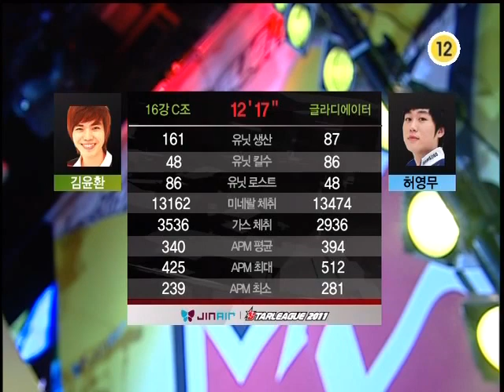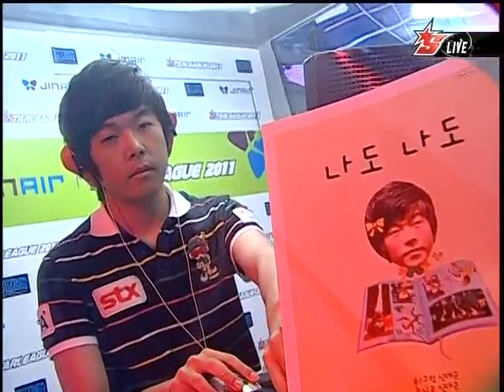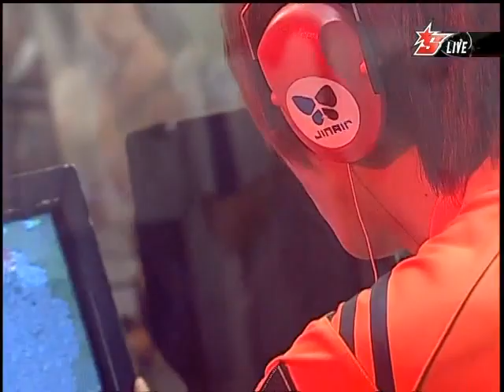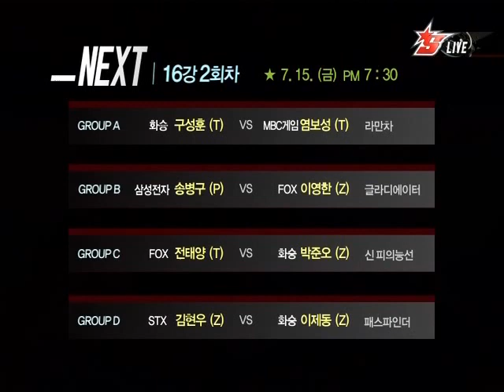Jin Air OSL hyvaa vs Hyuk 2011-07-13 @ New Bloody Ridge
Map: New Bloody Ridge

hyvaa (Zerg)
- Name: 신대근 (Shin Dae Kun)

 vs

Hyuk (Zerg)
- Name: 박재혁 (Park Jae Hyuk)
- Team: SK Telecom T1

League: 2011 Jin Air OnGameNet Starleague

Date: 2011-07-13